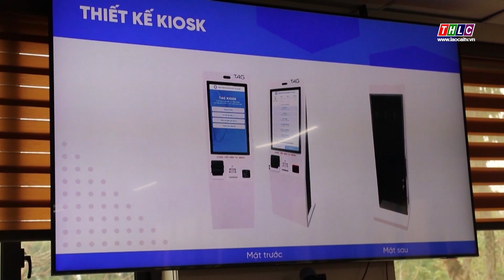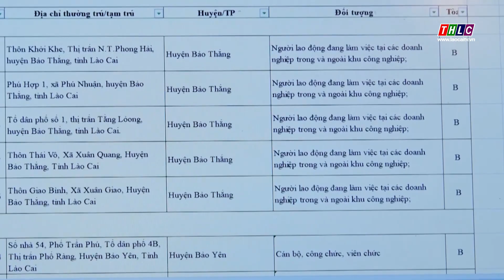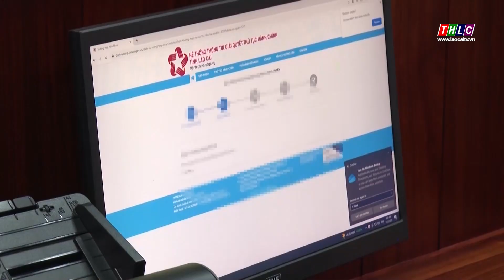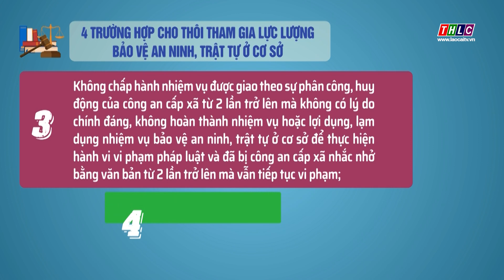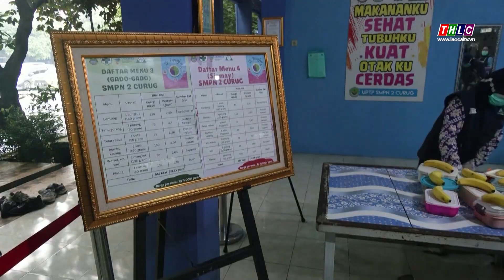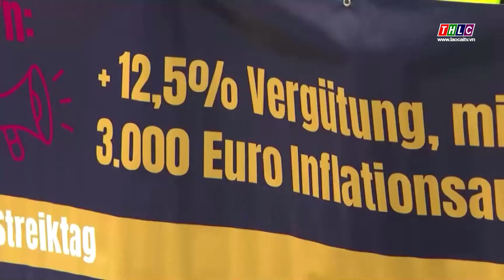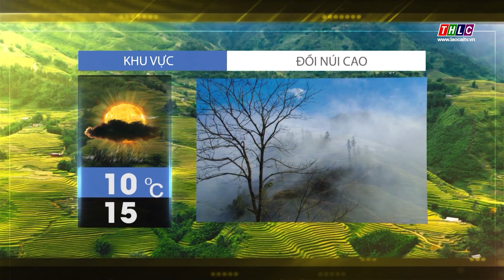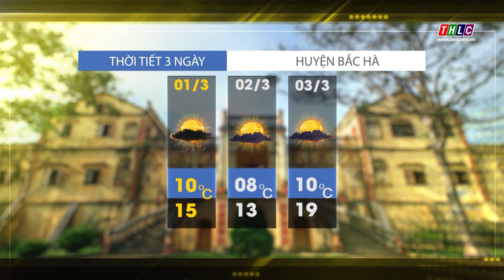Thời sự Lào Cai 11h30 (1/3/2024) | THLC